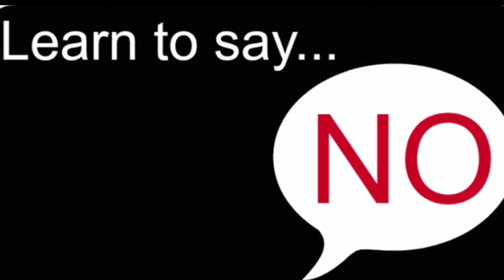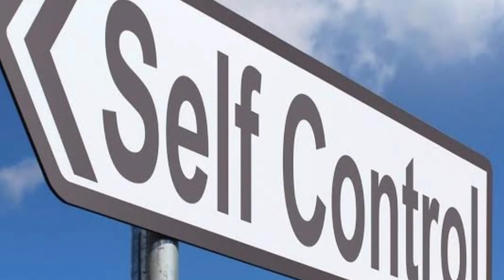HOW TO BE STRONG IN LIFE?|tips to be a strong man in life in urdu?|HOW TO STOP TAKING STRESS HINDI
THIS VIDEO ABOUT TOP 5 TRAITS TO BE A STRONG PERSON IN LIFE..
THEY ARE YOUR BACKBONE IF YOU WANT TO DRIVE A SMOOTH LIFE..
IF YOU WANT A LIFE WITHOUT TENSIONS,WITHOUT TROUBLES,AND WANT TO SECURE YOUR CLOSE RELATIONS YOU MUST HAVE THESE 5 TRAITS..
ADDITIONALLY
YOU SHOULD ALSO BE CONCERNED FOR THESE TRAITS BECAUSE YOU HAVE TO LIVE IN A SOCIETY WITH PEOPLE WHO ARE NEVER HAPPY.
HOPE YOU WILL GET IT.😊